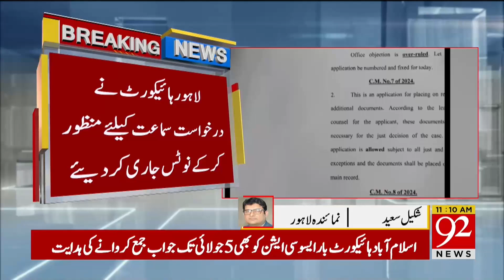Section 144 in Punjab | Lahore High Court Huge Decision | Latest Breaking News | 92 News HD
Section 144 in Punjab | Lahore High Court Huge Decision | Latest Breaking News | 92News HD